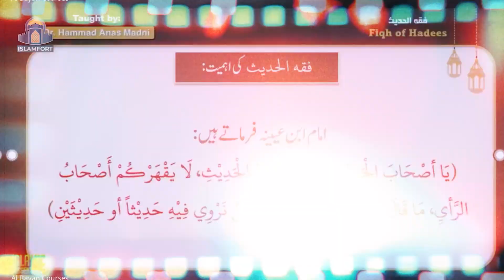Ye Hadees To Aqal Ke Khilaf He!? | Dr Hammad Anas Madni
❗ Ye Hadees To Aqal Ke Khilaf He!?
🔖 Islamic Essentials Course | Aqeedah Class
🎙 Dr Hammad Anas Madni

📣 𝗜𝗦𝗟𝗔𝗠𝗜𝗖 𝗘𝗦𝗦𝗘𝗡𝗧𝗜𝗔𝗟𝗦 Course 📣
↔ Basic & Intermediate Level
🚻 FOR MEN & WOMEN
▶ STARTING FROM: 13th October, 2024

⏳ 𝘛𝘌𝘈𝘊𝘏𝘐𝘕𝘎 𝘏𝘖𝘜𝘙𝘚:
🕚10:00 AM TO 1:00 PM (EVERY SUNDAY)

📍 At two Convenient Locations:
1⃣ Basic Level
Aik Minara Masjid, Shaheed Millat Road, Bahadurabad, Karachi

 2⃣ Intermediate Level
Masjid Saad bin Abi Waqas, 11th Commercial Lane, DHA Phase 4, Karachi.